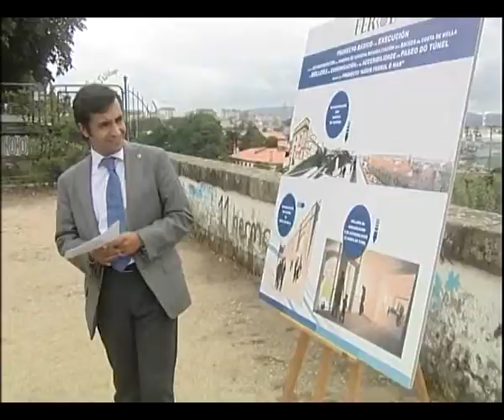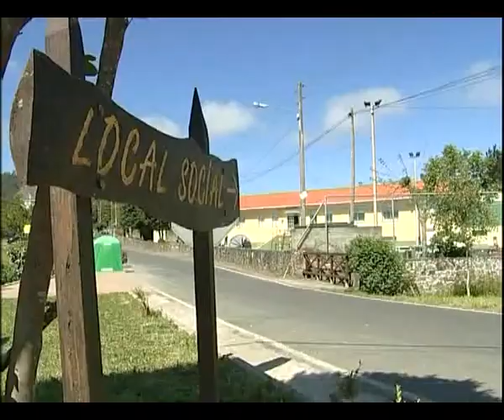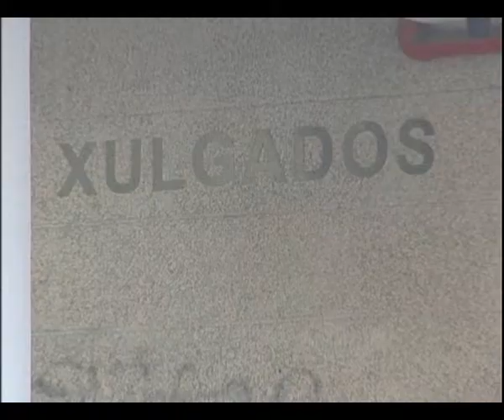INFORMATIVO 06 10 2014